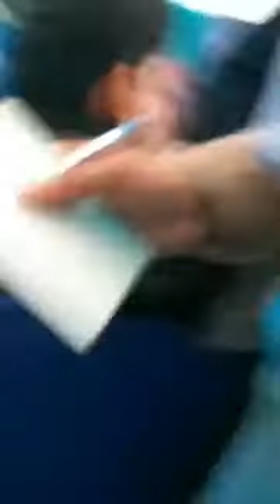Watch: Dr GulabKothari RajasthanPatrika chief new book launched In JaipurLiteratureFestival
साहित्य के महाकुंभ 'जयपुर लिट फेस्ट' में पत्रिका समूह के प्रधान संपादक गुलाबी कोठारी की पुस्तक मानस के 11वें संस्करण के विमोचन हुआ...